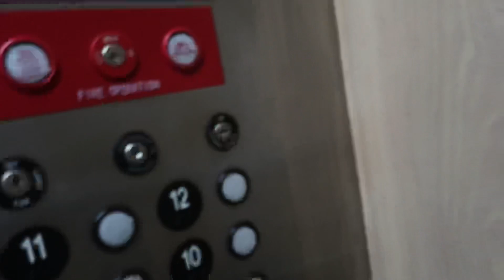VLOG || PHOTOSHOOT DAY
Hello Gurlz,

Come spend that day with me while I attend a photoshoot.  It was fun getting in front of the lens.

Look 1
Romper (Target)
shoes (Thrifted)

Look 2
pants and shirt (Target)
shoes (Burlington Coat Factory)

Look 3
Shirt Kiara C Holt online boutique via IG (kiaracholt)
shorts (Primark)
shoes (Target)

Photographer:  Aneegah Wilson (Mediainkbiz on IG)